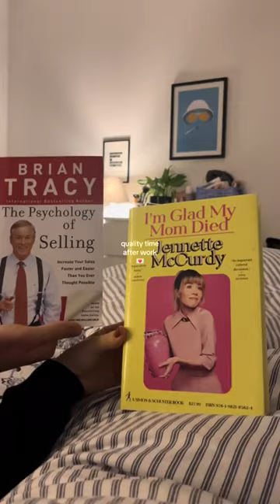quality time after work